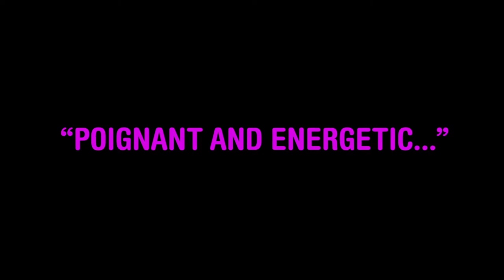Don't Call Me Son trailer with English subtitles | 2017 Damn These Heels Film Festival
Official Selection of Utah Film Center's 2017 Damn These Heels LGBTQ Film Festival